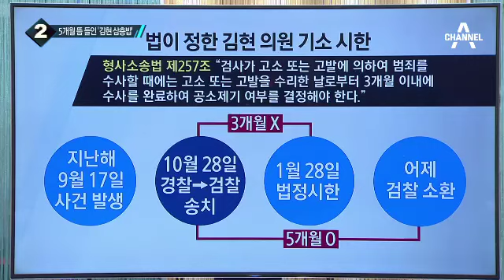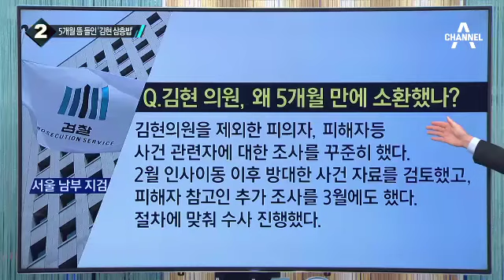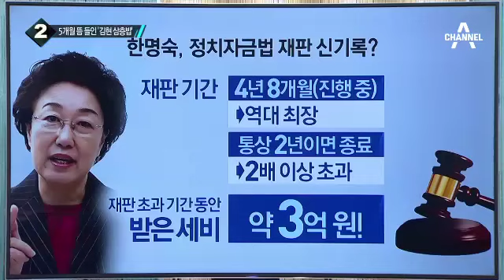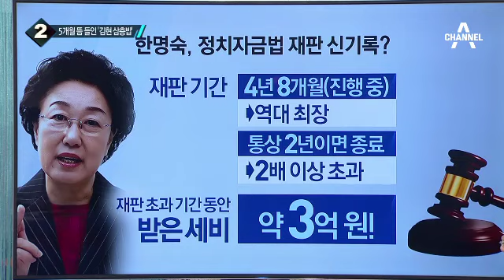김현, 5개월 만의 檢 피의자 조사…폭행사실 부인_채널A_뉴스TOP10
김현, 5개월 만의 檢 피의자 조사…폭행사실 부인